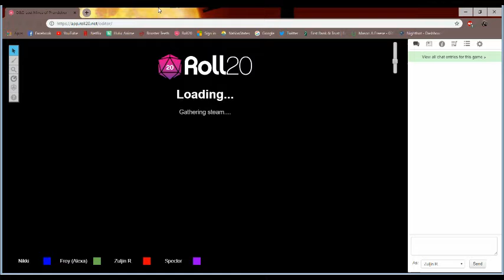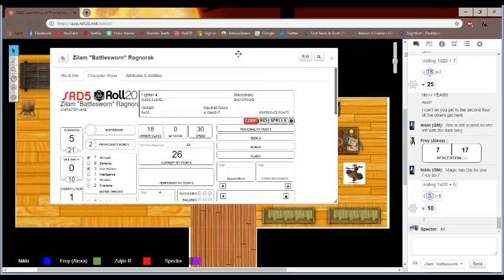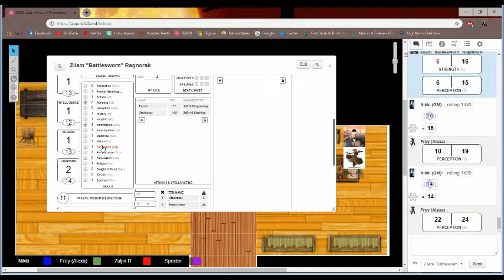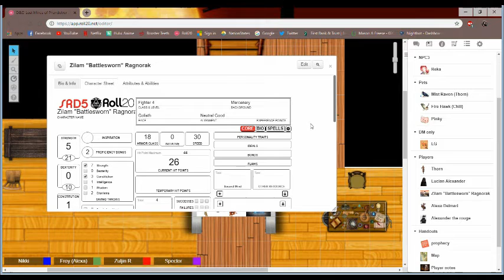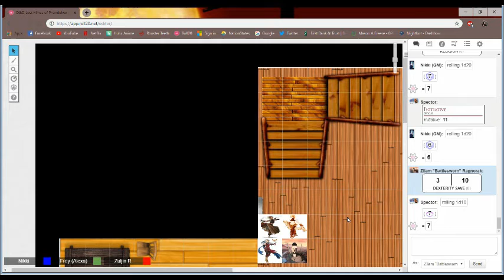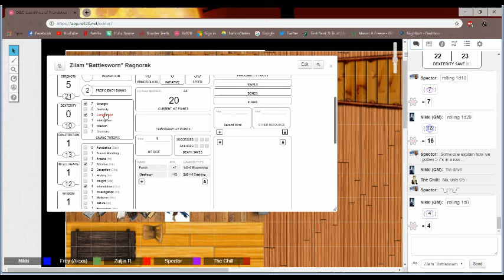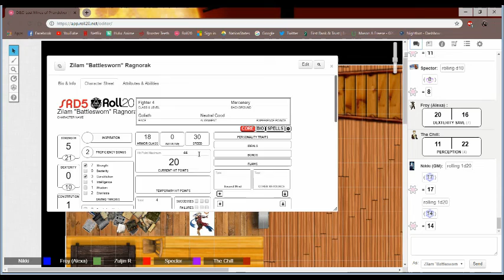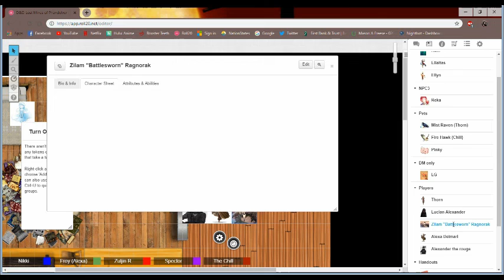DnD - Lost Mines of Phandelver Ep. 6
My Fellow Ghost! Welcome to Episode 6 of Lost Mines of Phandelver.